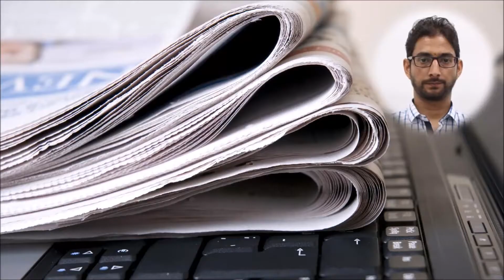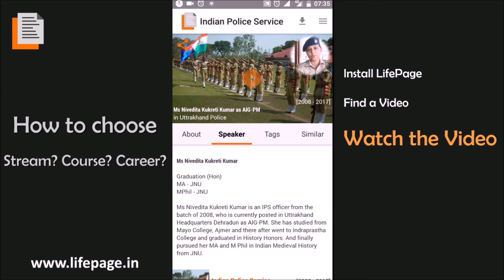Career in Print Media Editing by Yogesh Chandra Pandey (Print Media Editor in HNN 24 7)